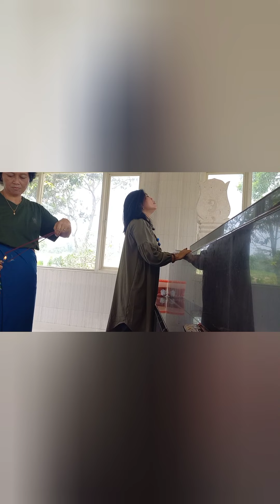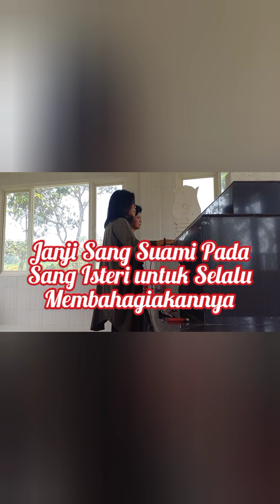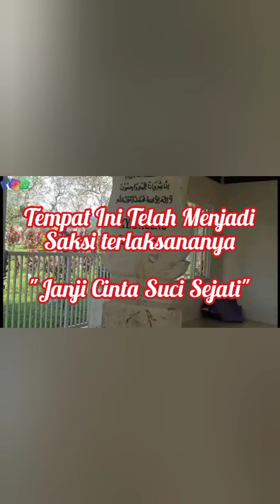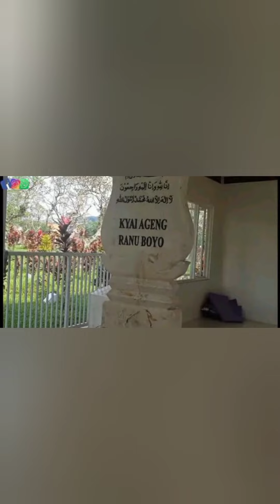Perjalanan Jiwa 1 I Kisah Mei Sin dan Loh Sisan I Mpu Ranubaya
Setiap gerakan dalam tarian ini merupakan simbol dari essensi subyek dari sang penari yang sekaligus juga solusi bagi obyek tarian yang ditunjukkan secara simbolis.